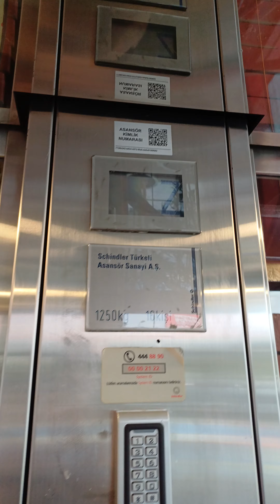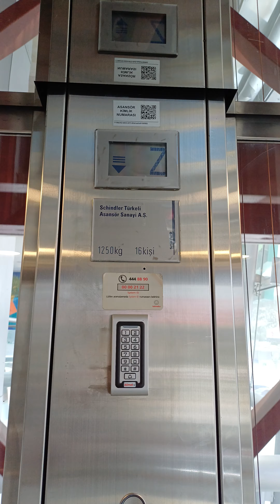Schindler Lift @ Mesa Plaza Shopping Center, Ankara, Turkey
Manufacturer: Schindler
Year of installation: Unknown
Capacity: 1250 kg / 16 persons
Stops: 3 (1, Z, B)